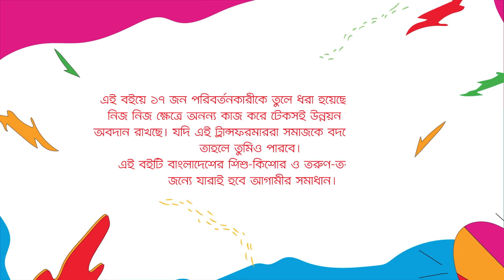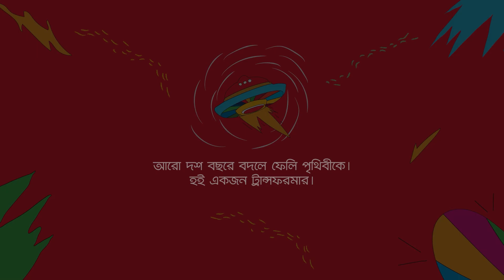Transformer Md Imtiaz Uddin Chowdhury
Many buildings don’t follow safety rules and people risk being trapped with no way to escape. To solve this problem, Transformer Md. Imtiaz Uddin Chowdhury created Freefall, an inflatable escape slide that is used on the outside of a building to save people from falling.

Nominated for SDG 9 Industry Innovation and Infrastructure, Freefall has been installed in 5 factories with the assistance of BGMEA. In light of the current pandemic, Imtiaz has used his resources to design 42 sanitiser mist showers, installing them at different locations, including police headquarters.

To read other inspiring stories of young, everyday heroes download the Transformers ebook: